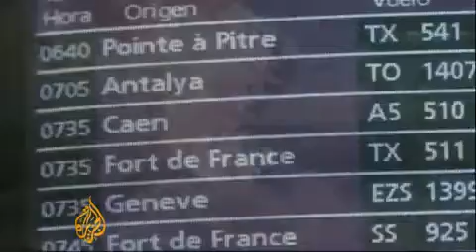Eliza-Geirsdottir-Newman -Eyjafjallajokull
Eliza performs her song about Eyjafjallajökull on Al Jazeera